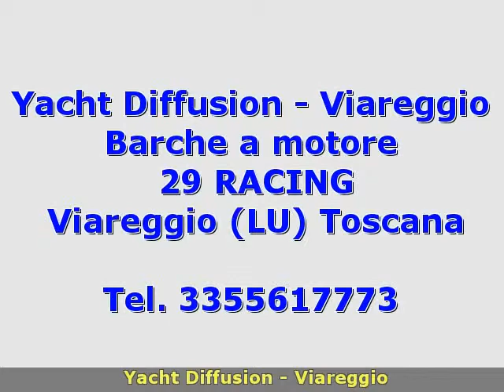Colombo 29 RACING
toscana  lu
 barche a motore colombo
 toscana lucca viareggio colombo 29 racing 1981 29 racing barche a motore 25 2 x 240 hp - mercury benzina mcm 260 - entro fuori bordo benzina - anno: 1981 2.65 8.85 colombo 29 racing del 1981 con 2 mercury da 240hp benzina a cabina con le 2posti letto. frigo .
accessori: ancora  autoclave  3 batteria  bussola  doccia esterna  frigorifero interno  piattaforma  pompa di sentina elettrica  prese interne 12v  salpa ancore elettrico  scaletta bagno. ( navisid# 191818 )

   idAnnuncio: